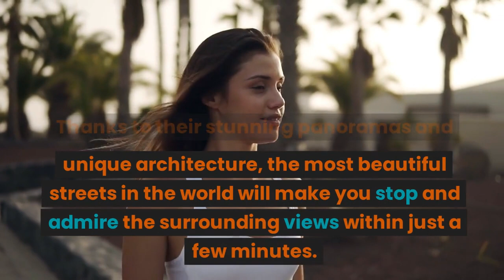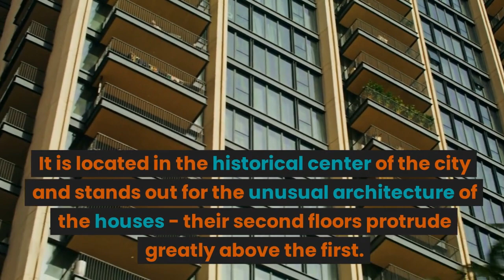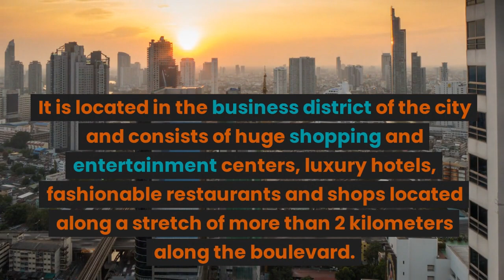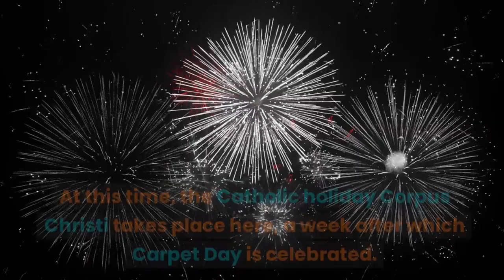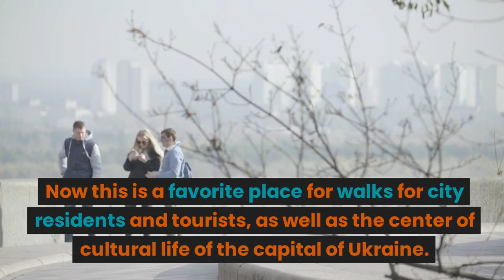The Most Beautiful Streets In The World - The Best Places For Walks And Photos | Knowledge Nest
Stroll Through Beauty: The Most Beautiful Streets in the World | Architectural Elegance and Timeless Charm 🏰🌸"

Embark on a visual journey with us as we unveil the most picturesque streets across the globe, where every step is a celebration of architectural wonders, vibrant colors, and timeless charm. From historic cobblestone lanes to modern boulevards, this video is a tribute to the most beautiful streets that capture the essence of elegance and grace.

🌍 Featured Streets:
1. Champs-Élysées, France: Wander down the iconic Champs-Élysées in Paris, lined with grand theaters, shops, and chestnut trees, creating an avenue of unparalleled beauty.
2. Rue du Petit Champlain, Canada: Discover the enchanting Rue du Petit Champlain in Quebec City, a cobblestone street adorned with historic buildings, boutiques, and charming cafes.
3. The Philosopher's Path, Japan: Take a serene stroll along the Philosopher's Path in Kyoto, where cherry blossoms frame the canal, creating a magical ambiance during sakura season.
4. Las Ramblas, Spain: Immerse yourself in the lively energy of Las Ramblas in Barcelona, a bustling street filled with street performers, flower stalls, and vibrant mosaic art by Antoni Gaudí.
5. The Royal Mile, Scotland: Step into Edinburgh's history on the Royal Mile, a captivating street with medieval and Georgian architecture, connecting Edinburgh Castle to the Palace of Holyroodhouse.
6. Portobello Road, England: Explore the eclectic charm of Portobello Road in London, famous for its antique markets, colorful facades, and the vibrant Notting Hill neighborhood.
7. Diagon Alley, USA: Experience the magic of Diagon Alley at The Wizarding World of Harry Potter in Orlando, where the charming cobblestone street brings J.K. Rowling's wizarding world to life.
8. Bourbon Street, USA: Dive into the vibrant atmosphere of Bourbon Street in New Orleans, known for its lively jazz bars, historic architecture, and the spirited ambiance of the French Quarter.
9. Nyhavn, Denmark: Enjoy the waterfront charm of Nyhavn in Copenhagen, lined with colorful buildings, historic ships, and a lively atmosphere that reflects the city's maritime heritage.
10. Rua Gonçalo de Carvalho, Brazil: Experience the lush beauty of Rua Gonçalo de Carvalho in Porto Alegre, often referred to as the "Green Tunnel," where a canopy of towering Tipuana trees creates a stunning natural arch.

🌸 Architectural Elegance: Our video captures the architectural beauty and cultural significance of these stunning streets, showcasing the unique charm and character that make each one a captivating destination.

👍 Like, Share, and Subscribe: For lovers of architecture, travel enthusiasts, and those seeking beauty around every corner, hit the like button, share this video with fellow explorers, and subscribe for more visual delights.

🔔 Stay Enchanted: Don't miss out on our upcoming explorations.